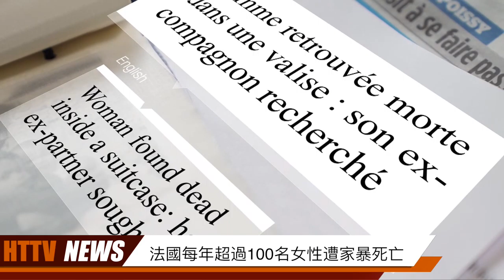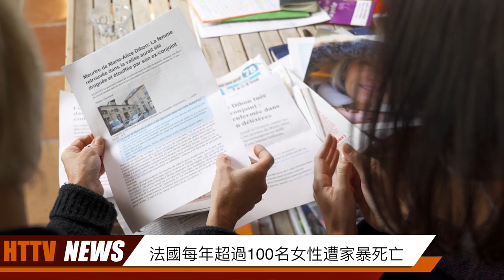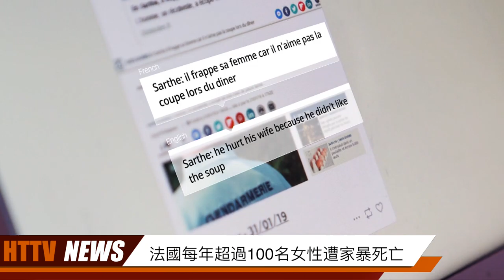20191122汉天新闻（上）